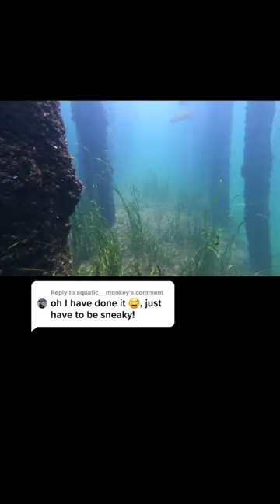scubadiving Reply to @aquatic__monkey The issue is with open circuit scuba your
scubadiving Reply to @aquatic__monkey The issue is with open circuit scuba your bubbles scare them 路👌錄